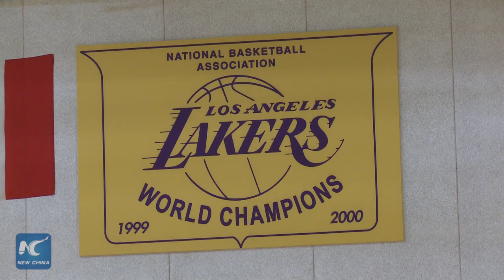LA Lakers introduces new player Yi Jianlian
Los Angeles Lakers set up on Friday a meeting with the media for its new player from China Yi Jianlian. Putting on his Lakers jersey, Yi talked to the press for the first time as a formal member of the NBA team, in which he is expected to play the role of power forward or center.